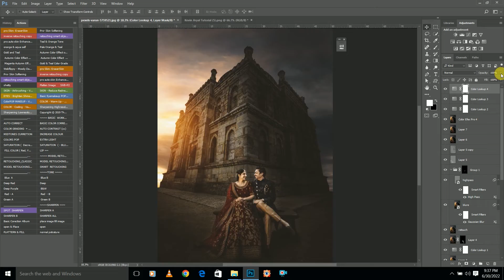Prewedding Manipulation in Photoshop | Photo editing In Camera Raw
In this photoshop tutorial, we will learn how to Edit Pre wedding Images , Retouching, sky replacement, Colour grading, cinematic Effect .

2 ) Learn How to Install Skinfiner Plugin

3 ) Learn How to remove noise from images in photoshop cc